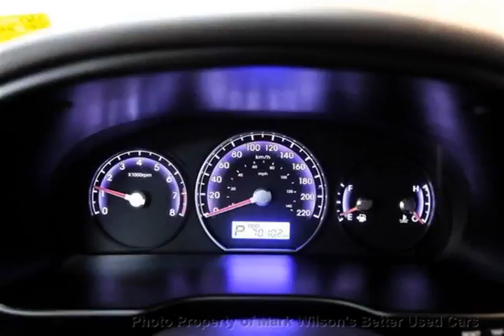Mark Wilsons Better Used Cars - 2010 Hyundai Santa Fe AWD GLS! SIDE BARS! ALLOYS!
Mark Wilsons Better Used Cars - 2010 Hyundai Santa Fe AWD GLS! SIDE BARS! ALLOYS! D-AH350405